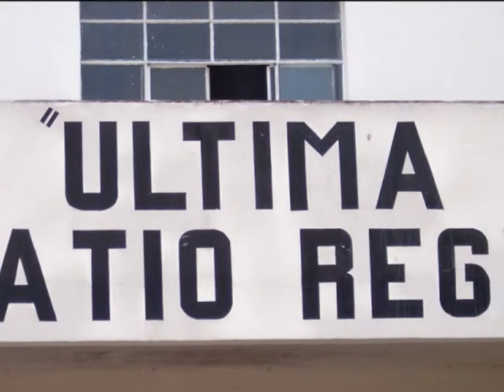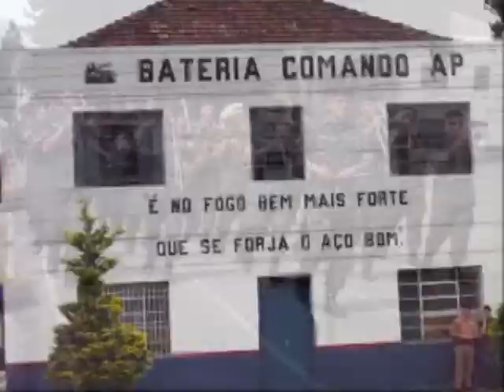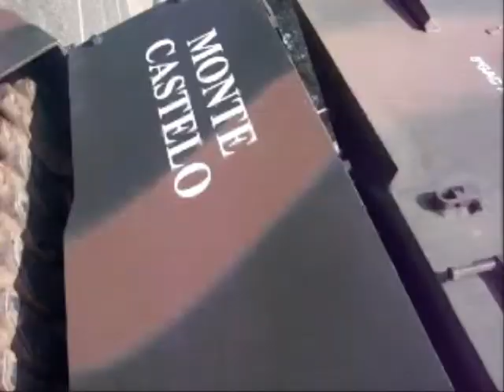BPVMA - Solenidade do 115º Aniversário do 5º GAC AP - 2009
Brigada Paranaense de Viaturas Militares Antigas participando da solenidade comemorativa do 115º Aniversário do 5º Grupo de Artilharia de Campanha Autopropulsado ( 5º GAC Ap ) - Grupo Salomão da Rocha,  apresentando exposição estática de uma representação de suas viaturas militares históricas acompanhado de resumida mostra de material operacional militar antigo do museu intinerante da Brigada.